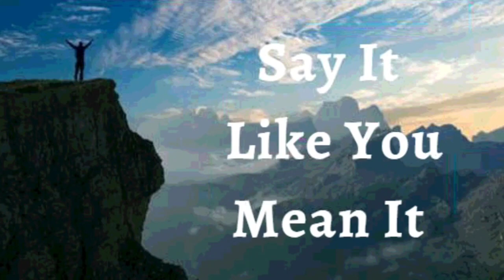2nd November 2023 Say it Like you Mean it (Audio in English)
*2ND NOVEMBER 2023*

*FAITH DECLARATIONS*

I DECLARE I  experience God’s faithfulness. I do not worry. I do not doubt. I keep my trust in Him, knowing that *God never fails me.* I  give birth to every promise God has put in my heart and I am everything God created me to be. This is my declaration.

I speak forth life, salvation, health, prosperity, and blessings only. I have victory over satan and the world. *My words have power and they are producing the fruits of righteousness in me.* Health, vitality, success, excellence, virtue, and perfection characterize my life every day Amen

*I SHALL HAVE WHAT I SAY, IN JESUS' NAME (Jn 14:13)*

I AM STRONG (Eph 6:10)
I AM HEALTHY (1 Pet 2:24)
I AM BLESSED (Eph 1:3)
I AM RICH (2 Cor 8:9)
I AM POWERFUL (Is 40:29)
I AM ANOINTED (1 Jn 2:20)
I AM FREE (Jn 8:36)
I AM THE BELOVED OF GOD (Mk 1:11)
I AM A PRECIOUS SEED (Lk 8:15)
I AM FULL OF SAP AND GREEN IN THE LORD (Ps 92:14)
THINGS ARE ALWAYS WORKING OUT FOR ME IN JESUS' NAME (Rom 8:28)

✝️🙎🏻‍♂️ ♂️ My male reproductive system *is producing & depositing sufficient amount & good mobility sperms*
✝️🙍🏻‍♀️ ♀️ My female reproductive system *is producing timely egg cells, protecting & nourishing the fetus till birth*

Shalom